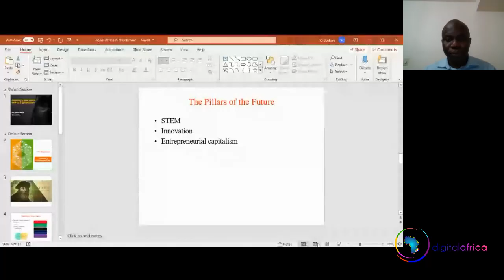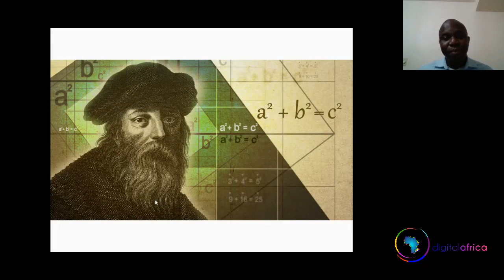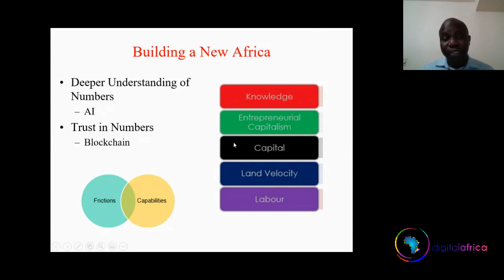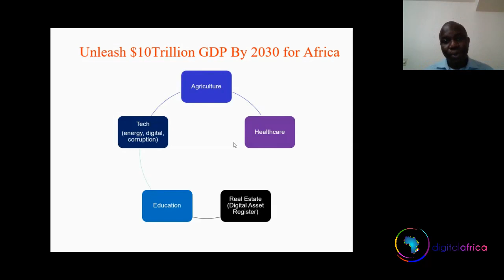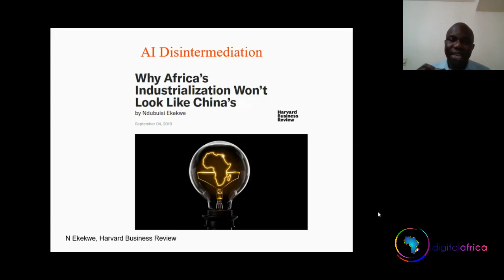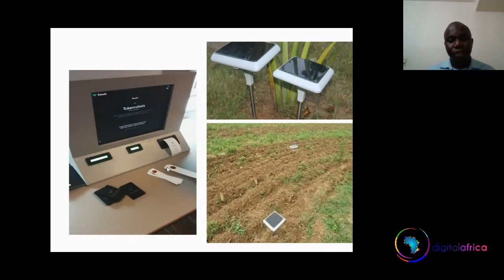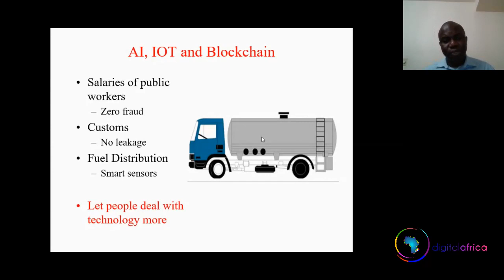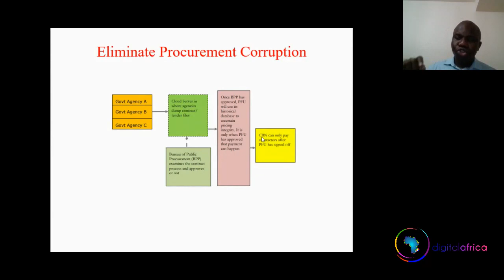DAY 1 of DA2021 KEYNOTE - Building a New Africa with AI & Blockchain by Prof. Ndubuisi Ekekwe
The best way to predict the future is to create it, and how do you create what you don't understand! How can you build a new Africa, if it cannot make sense of Africa of Today.